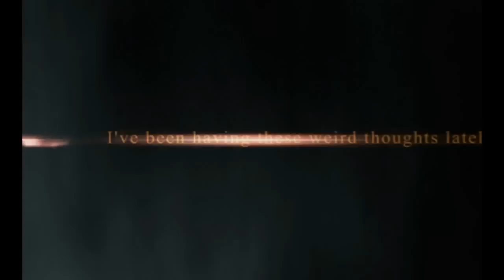Kingdom Hearts | Opening Cinematic | 720 | Not Muted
Skype : curtiskeo
Computer Spec's :
Graphics Card - Geforce GT 630 * 2gb
Ram - 4gbs
Processor - Intel Core i5 2.8ghz, 3.1ghz with turbo boost